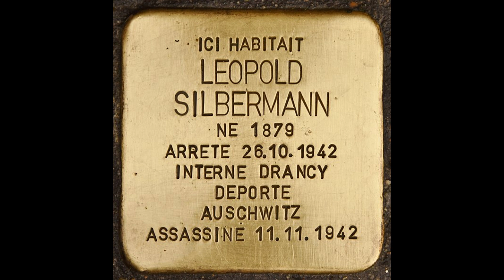LEOPOLD SILBERMANN I Wonder Where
Leopold Silbermann was born on April 19, 1879 in Hernals, a district of Vienna to parents Salomon Silbermann and Dora Matschchigowar. He was of Polish nationality. The family moved to Paris in the mid 1880s. Leopold married Lucrèce Françoise Joséphine Blanc on May 15 1900 but the marriage was short-lived, a year later they divorced. In 1900 Leopold lived at 282 rue Saint Jacques. He moved often and in 1902 lived at 20 rue Saint Sébastien and in 1905 21 rue Bargues, then 8 rue des Lions in the Saint Paul district.

Eventually he moved to London and by 1916 he founded the publishing house with the clown Grock of "Silbermann & Grock". They published a great many scores, some of which will achieved great popularity such as "Abe my Boy". He wrote under the less-Germanic nom de plume as "Louis Silberman" presumably as a response to anti-German sentiments prevalent as a result of WW!.

At least six song albums of collected works were issued together with stylish period dance and piano solo music. The music publishing house catered firmly for the late musichall and comic variety theatre songs market. At the Grock clown theatre performances in London the music of "Silberman and Grock" publishers was extensively utilised. It is light, fun, well written generic music of its time and is completely up-to-date with the latest syncopated influences and early jazz. The sparkling comic lyrics were frequently provided by 1920s period comedy song writers Rule, Holt and McGhee. He also published material written by comedian Billy Merson and Elvan Hedges (The Hedges Brothers and Jacobson)

Grock left the UK to further his clowning career in 1923 and Silberman reverted to being a sole publisher. A short-lived agency publishing office was established in New York in the 1920s with the aim being to publish Silbermann plus material from France. Another London-based partnership as "Silberman And Solloway" was formed in the later 1920s.

By the early 1930s Leopold continued his career as a music composer but had returned to Paris presumably to assist his aging parents who still lived there. He worked alongside famous artists such as Fredo Gardoni, Puig and F Peguri.

When the Nazis occupied France his work was restricted as he was Jewish. He was arrested as a part of the Europe-wide antisemitic genocide and deported to Auschwitz where he was murdered on 11th November 1942.

The recordings on this Channel were made in 2024 and are the first step towards a comprehensive audio retrospective look at the work of Silbermann. They have been recorded as instrumentals so as to give a clear impression of their musical world of a century earlier.